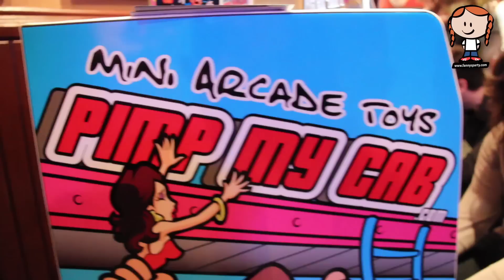Fanny's Party 40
40ème soirée des geeks par Fanny spéciale Noël avec Motorola, Amazon, Pimp my Cab, Dyson, Nokia, Seagate, Norton, Muse...